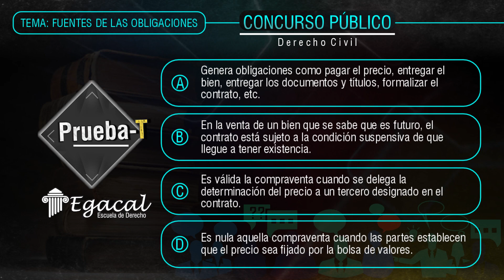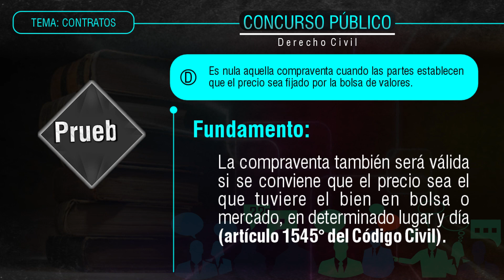PRUEBA-T: Derecho Civil: Contrato de Compraventa | Concursos Públicos #27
El Contrato de Compraventa es un tema importante en el Derecho Civil. Prueba tus conocimientos en la presente entrega.